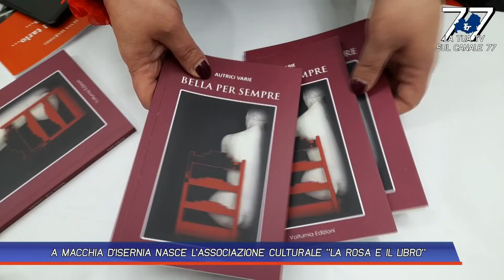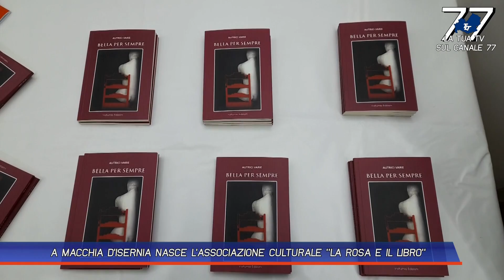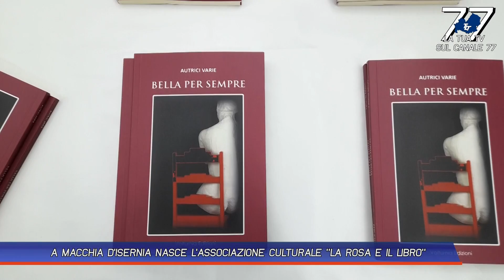A MACCHIA D'ISERNIA NASCE L'ASSOCIAZIONE CULTURALE 'LA ROSA E IL LIBRO'